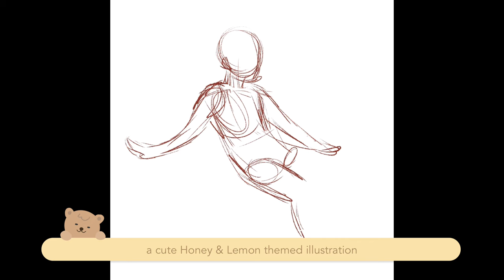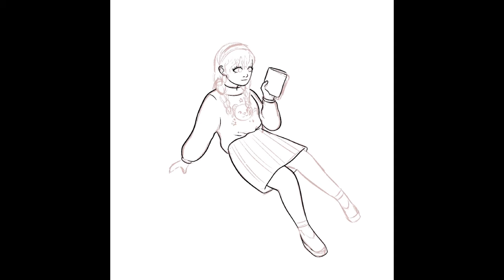Honey & Lemon Speedpaint/Draw with me 🍯🍋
I’m really happy with this drawing, it is the first illustration I had finished in a long time!

MUSIC
- VLLO Fresh Fruit
- VLLO Exploration
- VLLO On the way to see you
- Outro: Aurora from VLLO